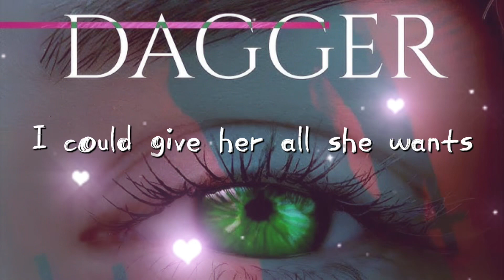Bryce Savage - Dagger (Lyric Video)